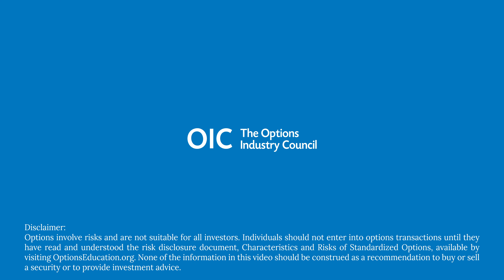Whats the difference between a call and a put?